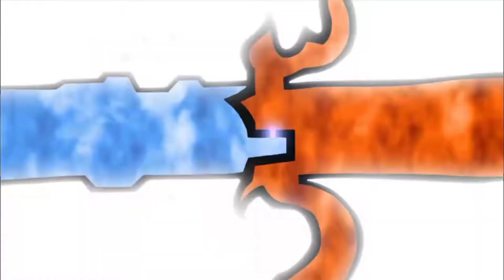NARUTO X GAME OVER || [ AMV/EDIT ]